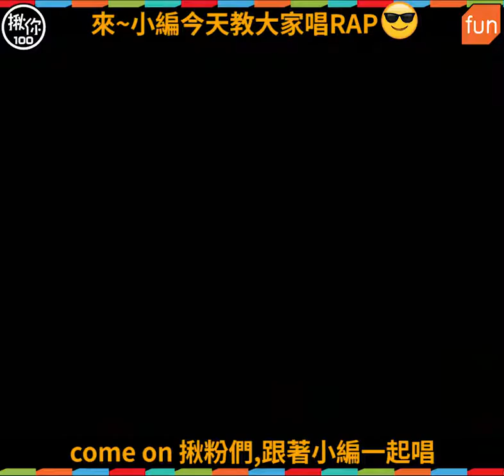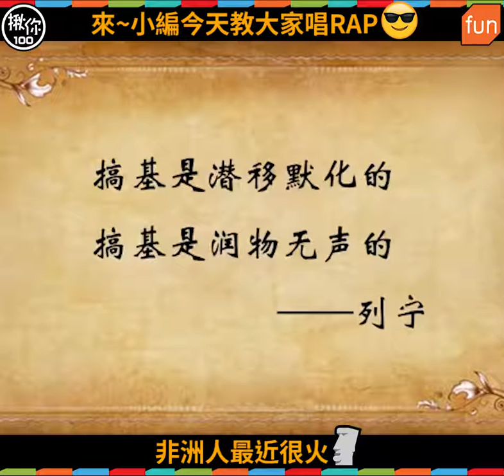【Fun鬆】來~小編今天教大家唱RAP😎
鎖定「揪你100」最好的網路平台！選擇加入我們的粉絲團，每日定期推播各式頻道～Let’s life together！揪你Fun鬆 / 揪你Cute萌寵 / 揪你pop男女 / 揪你Tech創科 / 揪你Hign爆評

您意想不到的新世代網路新聞平台，為您收錄世界各地發燒話題，就等您來一探究竟！您不可或缺的新鮮事捕手，Let's life together！

發掘一切萌寵的新鮮有趣面貌，為揪友們創造不同的網路新生活體驗！準備好一起萌翻全世界了嗎？

了解「創意趨勢」，享受「智能生活」！在這裡您可以盡情體驗科技的魅力所在！
拓展您的科技視野，享受不出門盡知大小事。

我們自詡成為掌握地球趨勢的獵捕者，帶著您一起High爆全世界！最多元的網路生活頻道，追看我們就對了！

網羅各地鮮肉美女，提供揪友們生活樂趣！專門分享養眼影片及照片的聚集地，跟著我們一起探索奇異世界，分享身邊的鮮肉尤物！

如照片或影片有侵權，請至「揪你100」粉絲團私訊告知。
感謝你的告知，我們會立即將該內容資料下架，再次感謝您。